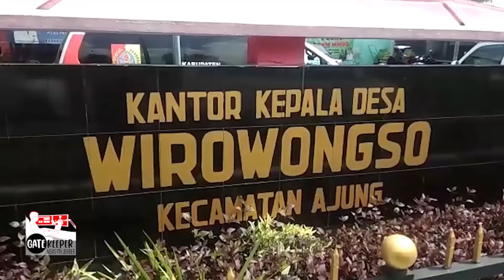GATEKEEPER_Kunjungan Ketua TP PKK Jember